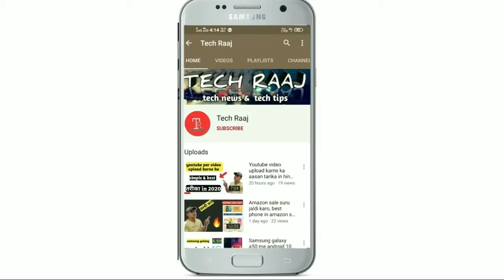OPPO F19 PRO & PRO+ 5G Full Specs, Launch Date, & Price । पूरी जानकारी 🔥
dosto es video me maine oppo ke 2 new phone ke baare me bataya h jo ki jldi hi launch hone bale h india me,